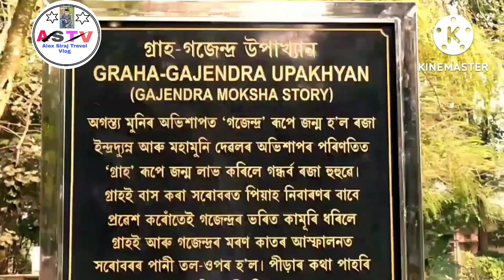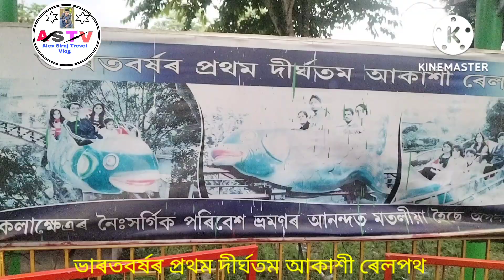Shrimanta sankardev kalakshetra Guwahati // শ্ৰীমন্ত শঙ্কৰদেৱ কলাক্ষেত্ৰ // Alex Siraj Trevel Vlog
Shrimanta sankardev kalakshetra,Guwahati.
A beautiful place at Guahati.

        Kalakshetra is a cultural institution in panjabari: Guwahati Assam.
      Established: 9 November 1987.